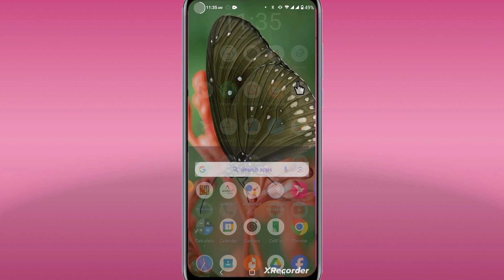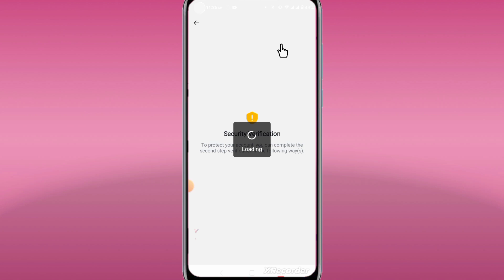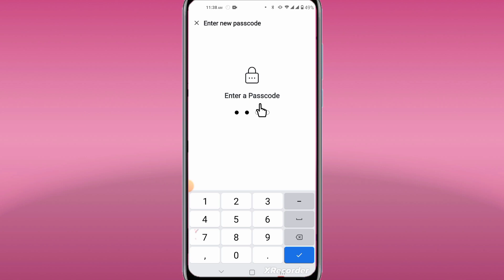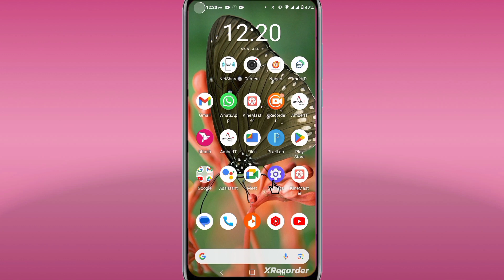ইমু আইডি লক পাসওয়ার্ড ভুলে গেলে কিভাবে পাসওয়ার্ড রিসেট করবেন || Imo I'd lock Passcode reset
আইডি লক পাসওয়ার্ড ভুলে গেলে কিভাবে পাসওয়ার্ড রিসেট করবেন || Imo I'd lock Passcode reset ||

ইমো লক পাসকোড ভুলে গেছেন

ইমু লক পাসকোড কিভাবে রিসেট করবেন

how to reset even lock password

how to reset IMO lock Passcode